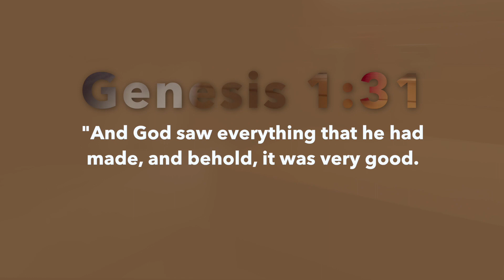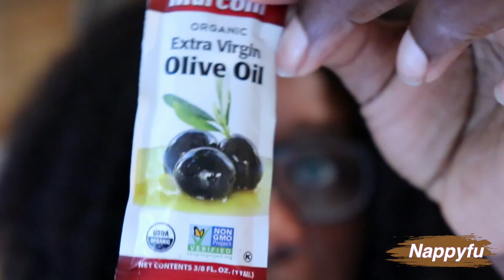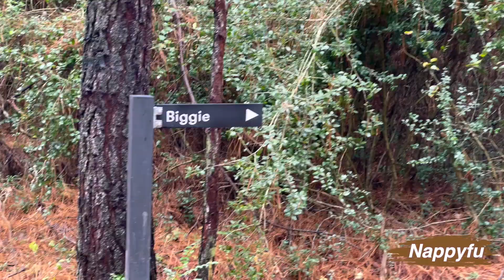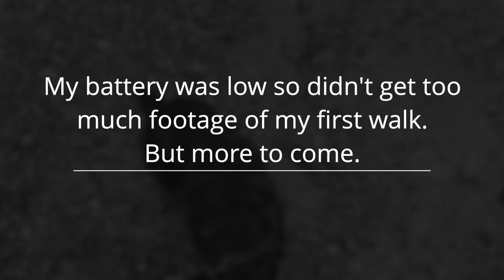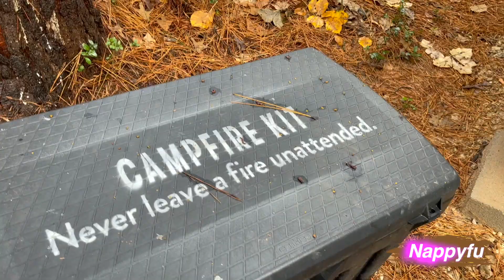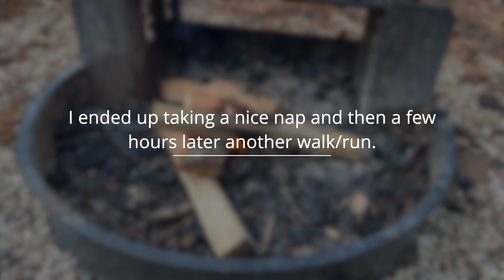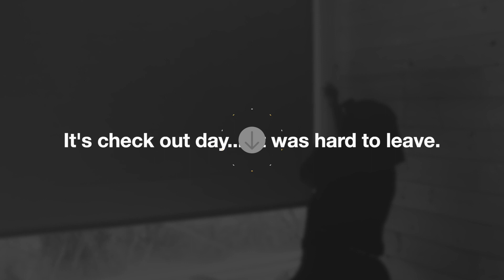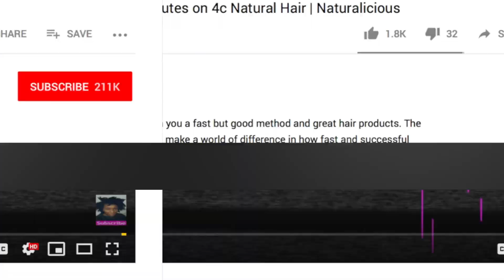Getaway Vlog: It's Time For A Darn Break! Solo Trip, Cabin Life, Fires Lit, Chats + More!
My 1st Vlog!!! Here is my first camping experience. Took a solo trip to Navasota, TX, and stayed at the Getaway House. Connecting with nature is exactly what I needed to reset and reconnect. Kinks I even set my own fire for the first time! Check it out!

📌Where You Want To Go?:
00:00​​​​ Intro
00:55 First Night
02:35​​​ First Day in the Woods
09:08 Cooking a "Struggle Meal"
14:15​​​ Nature Walk
15:50​​​ Starting a Fire
18:50​ Nature Walk
20:30 My Last Day
​​ 22:45 Napchat Question
23:14 Outro
SAVE $25 USING MY LINK ON YOUR CABIN

Collabroation ♥♥♥

MUSIC ♬:
"The Best of Me" by Daniel Gunnarsson
"Manhattanite"
"Even if The Sky Is Falling Down"
"Reminisce 2" by Da Tooby

I am NOT a trained/practicing stylist, cosmetologist, beautician, dietitian or medical professional. I highly recommend conducting strand tests when trying or using new products, hair appliances and product mixes. I am not responsible or liable for adverse or undesirable effects including hair loss, hair breakage or other hair/scalp/skin/body damage as a direct or indirect result of the suggestions, tips, prizes, techniques and/or advice given.